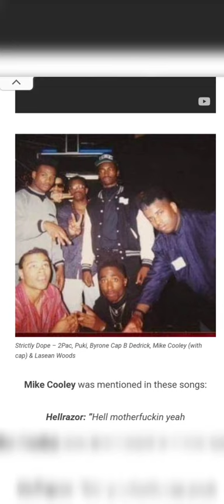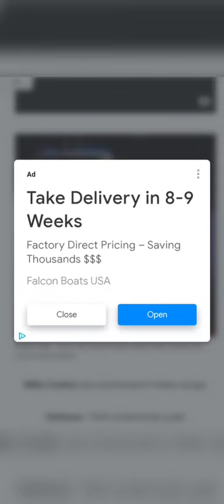udontknow2pac. If it wasn't for Mike Cooley we would've never met 2pac